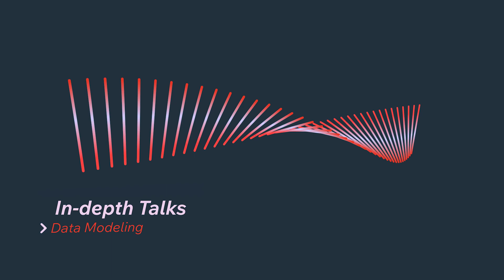Wix Engineering TechTalk, E03: Data Modeling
In the fast-paced world of software development, it’s important to stop our daily coding processes (just for a while!), clear our minds, and take a deep-dive into more advanced engineering topics and challenges - in areas such as microservices, scale, deployment and monitoring.

So let’s do just that!

Join Avi Mualem and Oded Apel in this 3-part YouTube show, as they share professional insights and take you into their own experiences and lessons learned from many years of experimenting, learning and practice.

In this video (episode 3) Avi and Oded talk about Data Modeling - how to choose the correct storage technology and model your data correctly.